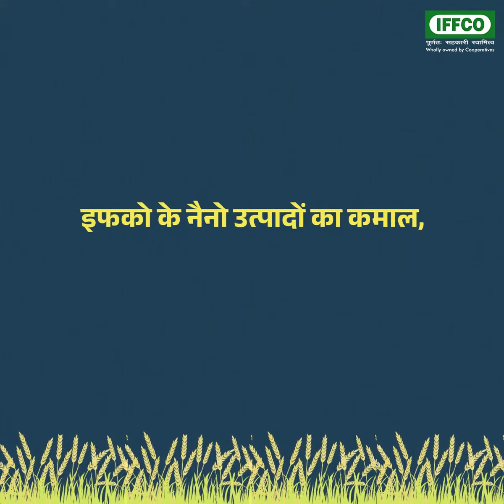Testimonial | IFFCO Nano DAP | Jharkhand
झारखंड के दुमका ज़िले के किसान पिंटू को सुनें कि उन्होंने स्ट्राॅबेरी के बेहतर उत्पादन के लिए इफको नैनो डीएपी (तरल) और इफको नैनो यूरिया (तरल) का किस तरह और कब-कब इस्तेमाल किया है।